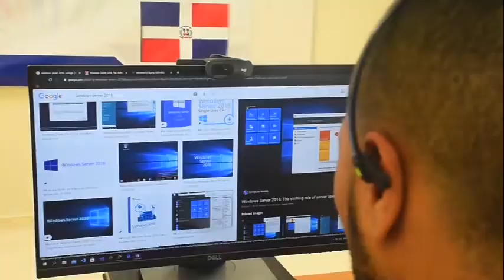Valoración experta en Sistema IT de INFOTEP, IV Competición de Habilidades Técnicas#WorldSkillsChile